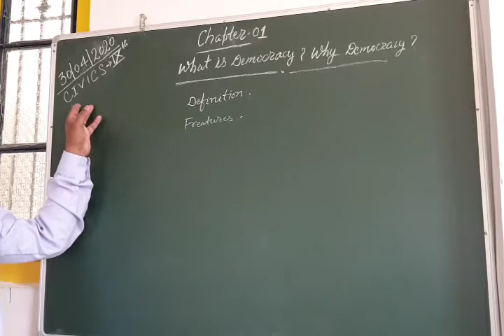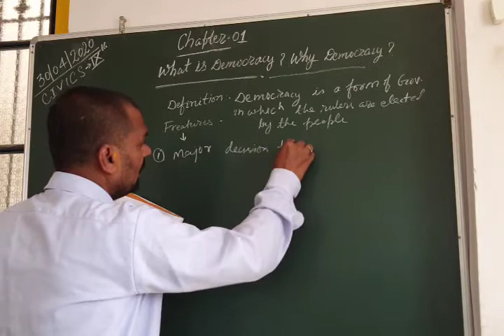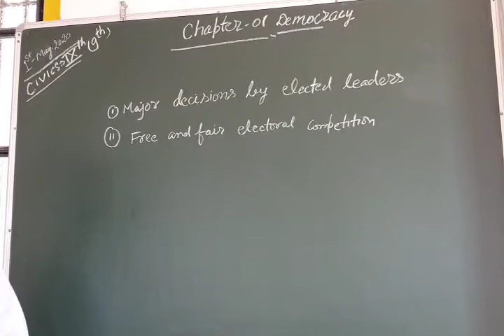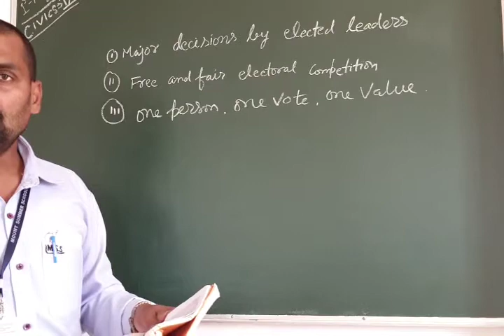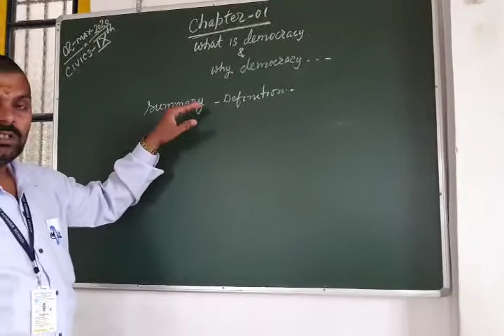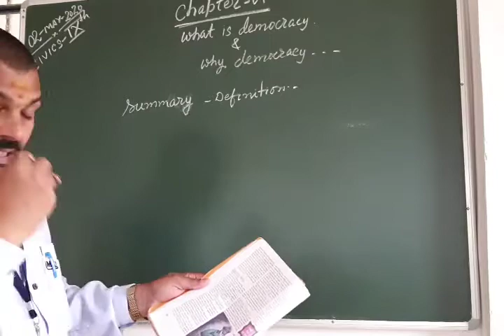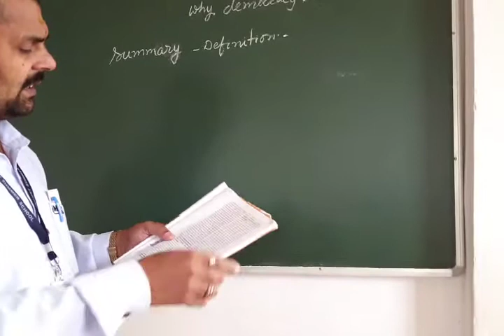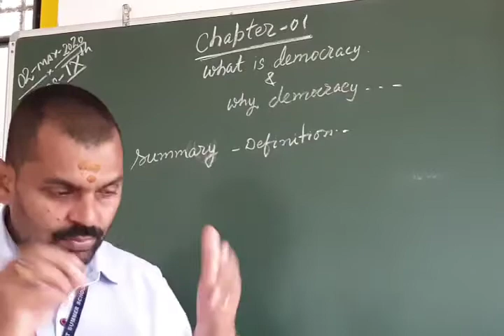Class 9 Civics chapter1 Why Democracy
Complete chapter by Pitambar Sir